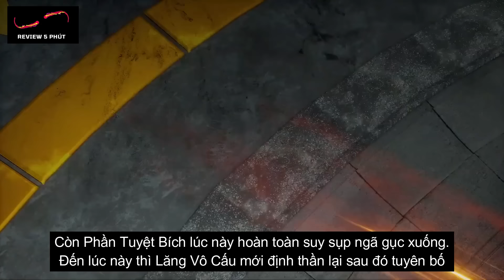Nghịch Thiên Tà Thần Tập 27 - Thuyết Minh Vietsub | Against The Gods EP 27